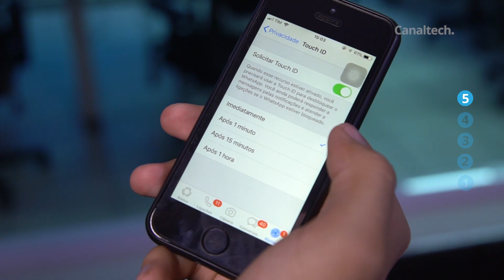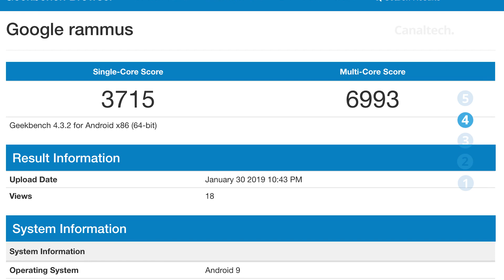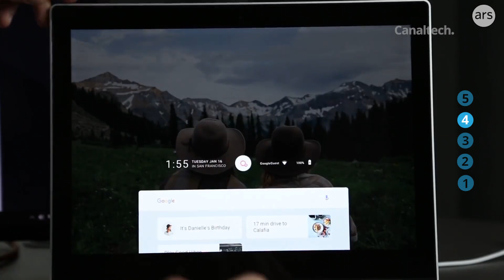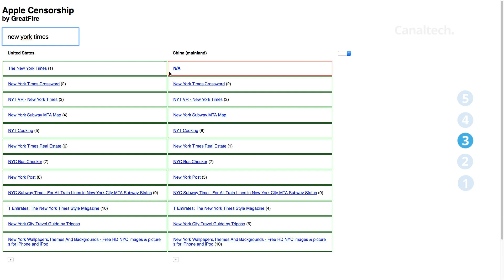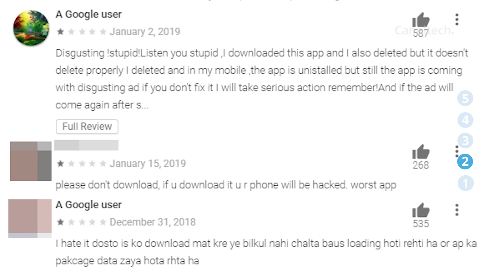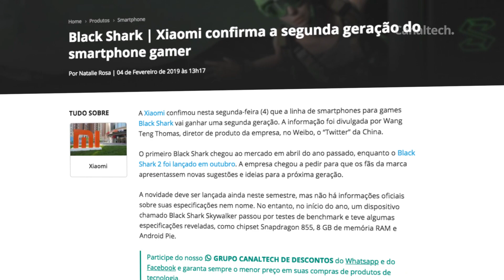Biometria no WhatsApp; Benchmark de produto com Google Fuchsia e + [CT News]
Site expõe como a Apple tem ajudado o governo da China a censurar seus cidadãos

Apps de câmera roubavam fotos e exibiam anúncios indevidos a usuários de Android

Novo mapa da Via Láctea mostra mais de 800 milhões de estrelas

SEGUNDAS:
CT News

TERÇAS:
CT News
CT Responde

QUARTAS:
Top Tech
CT News

QUINTAS:
CT News

SEXTAS:
CT News

SÁBADO:
Porta 101